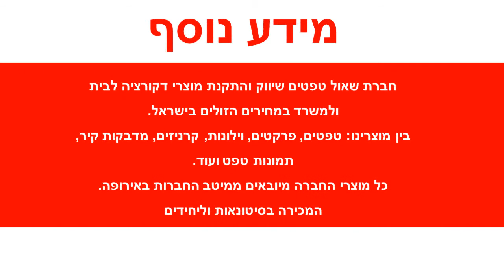טפט קיר עיטור פרחים כתום